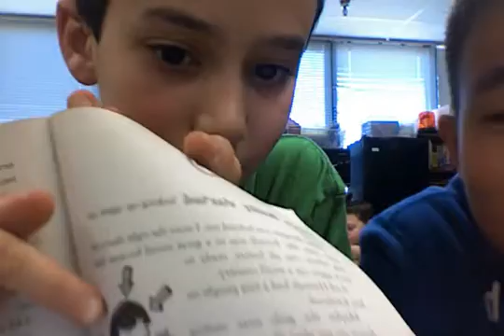LC - Charlie Joe Jackson - Important Moment/catch 22